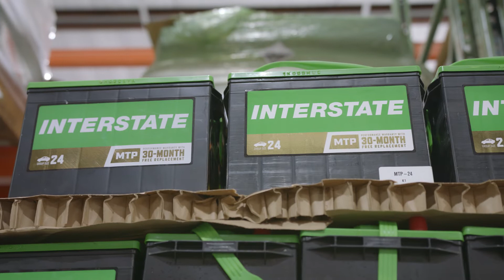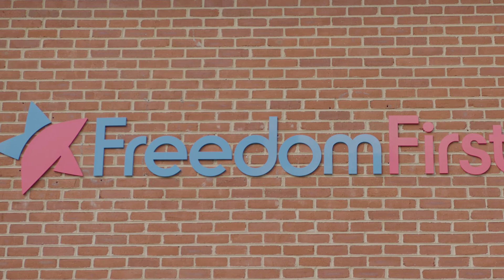Find Your Freedom: Interstate Batteries (Director's Cut)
Aaron Fernandez of Interstate Batteries in Salem found his freedom banking with Freedom First. Find Your Freedom Today!